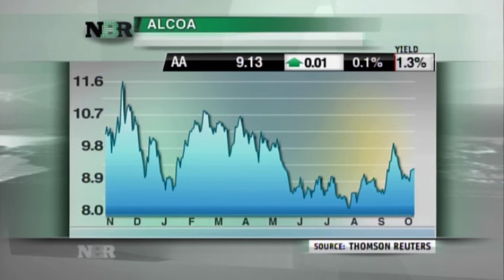Alcoa Earnings Report with CEO, Klaus Kleinfeld